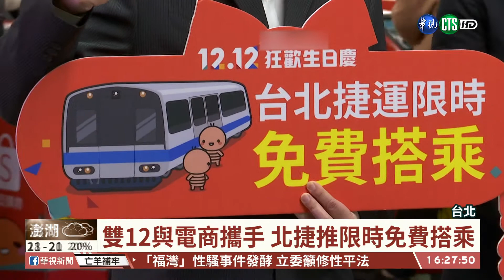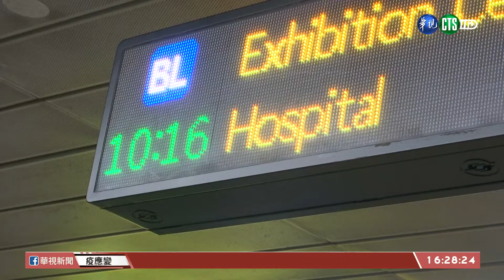【台語新聞】雙12與電商攜手 北捷推限時免費搭乘｜華視台語新聞 2020.12.10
再過兩天就是雙12購物節了，促銷花招也愈玩愈大，有電商把腦筋動到捷運的身上，和台北捷運合作，在12號週六當天，推出半個小時免費搭捷運的活動，北捷預估大約有5萬人次受惠，也是首度利用進站鈴聲，推出語音廣告的服務。